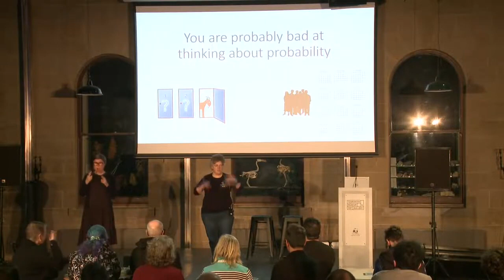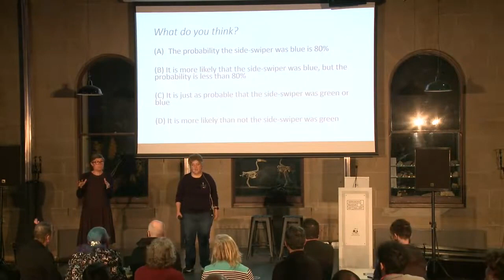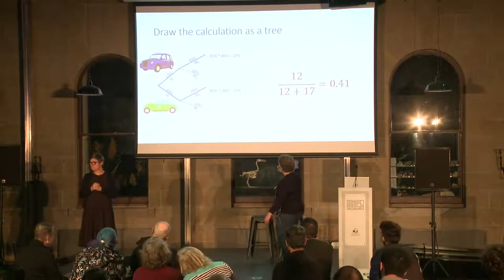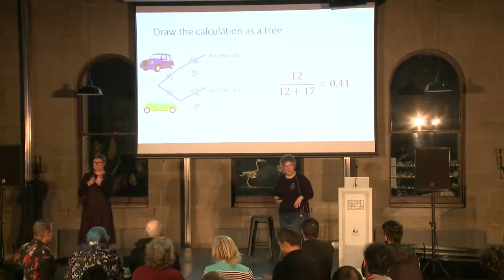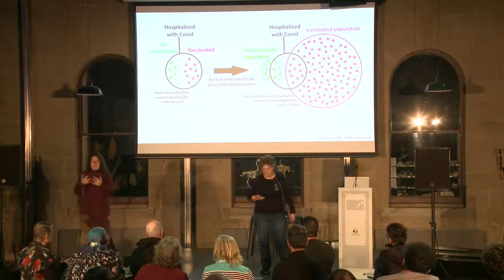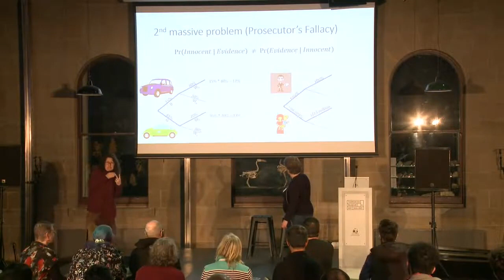Prof Barbara Holland live at Beaker Street 2022!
Professor Barbara Hollands talk: 'You're Probably Bad At Thinking About Probabilities' on the Main Stage in the Festival Hub.

This presentation was recorded at the Tasmanian Museum and Art Gallery during Beaker Street Festival 2022.